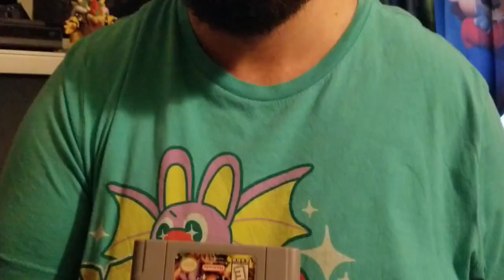Bear Boy - Banjo Kazooie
Banjo Kazooie is definitely one of my favorite N64 games that it took me to become an adult to actually discover it as such. I want to play this game on my Switch so badly that my head might explode if it doesn't get announced at E2 2019. ok that was a joke, I still have videos to make haha.

 |  Thanks for tuning into today's episode! |